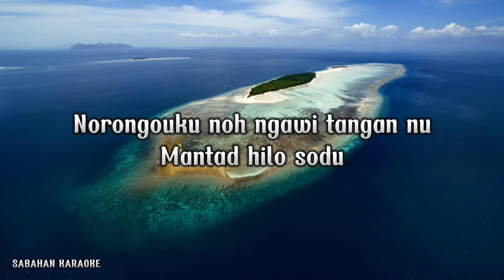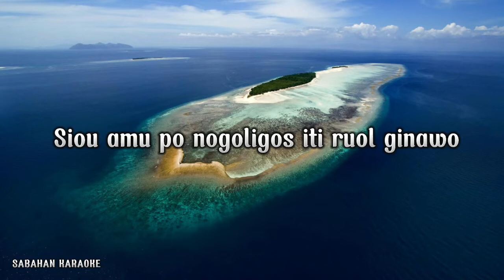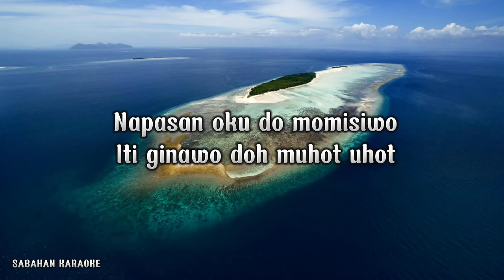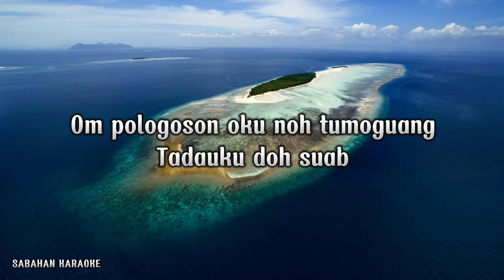MOMUHOBO KARAOKE - ELICA PAUJIN